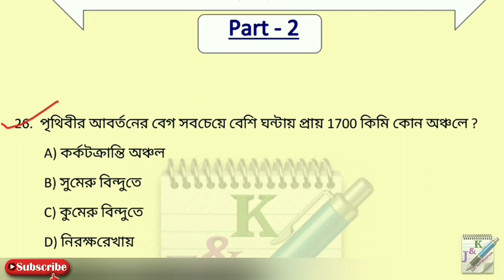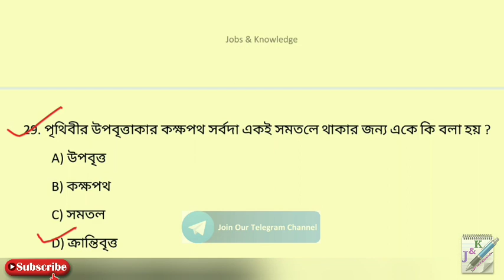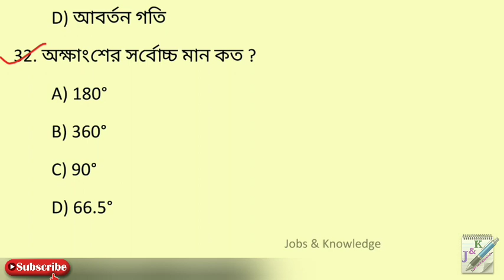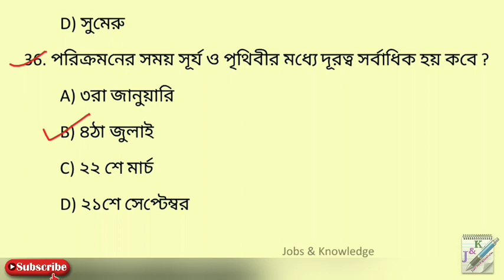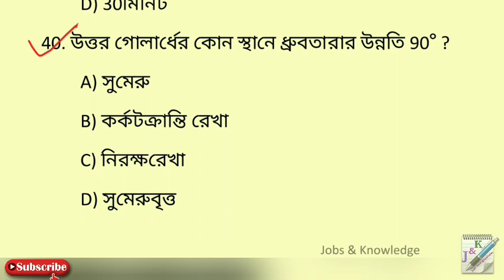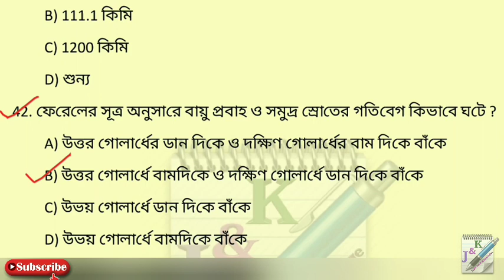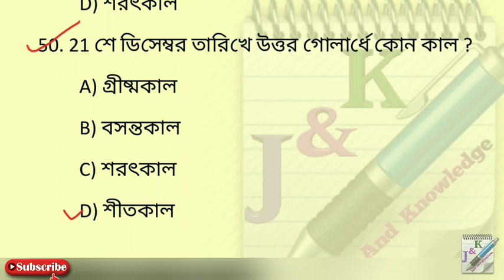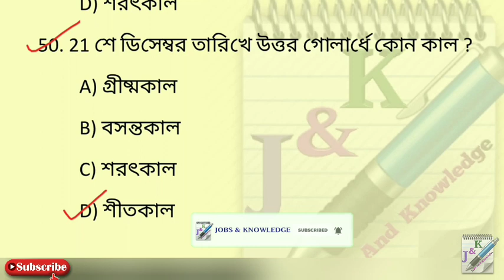1500+ ভূগোল MCQ প্রশ্নোত্তর - Part - 2 | Geography MCQ in Bengali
1500+ ভূগোল MCQ প্রশ্নোত্তর Part 2 | Geography MCQ in Bengali